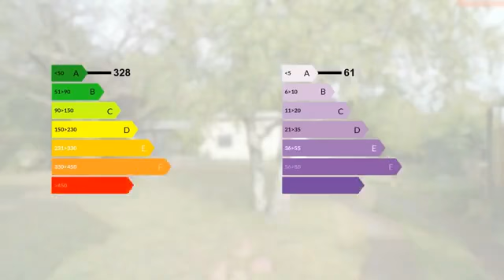MAISON TERRAIN GARAGE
Les Agences BLOT RESEAU IMMO vous proposent à Riom cette maison pleine de charme proche de toutes les commodités.Vous profiterez d'une cuisine indépendante, d'un salon, séjour ouvert sur une belle terrasse.Vous bénéficierez de 3 chambres et d'une belle salle de bain.Ce bien se trouve sur une parcelle de 774m2 clos et arboré avec dessus un deuxième garage de 40m2. Bien rare sur le secteur.A visiter rapidement Toutes nos offres sur www  . blot - immo. com S.A.R.L MOZAC IMMOBILIER 12 Bis rue de l'hôtel de ville 63200 Mozac. Gérant M.Didier BLOT RCS de Clermont-Fd No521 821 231 - CP- Transaction No CPI 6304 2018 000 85

DPE : E
GES : F